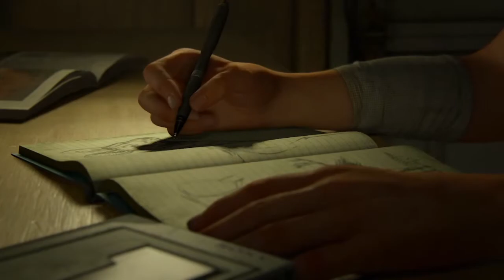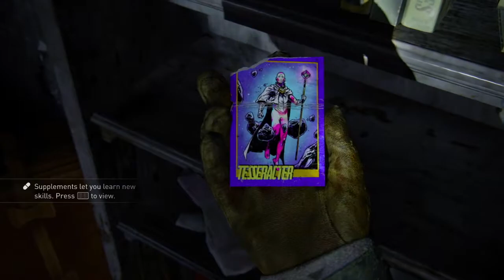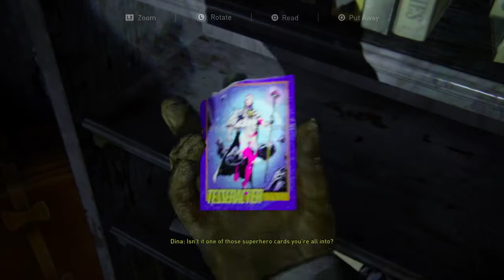THE LAST OF US PART ll (EP.1) 4 years later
COME join me in this adventure of THE LAST OF US PART . This game is such a great campaign and you guys don't wanna miss out on the adventure that awaits.